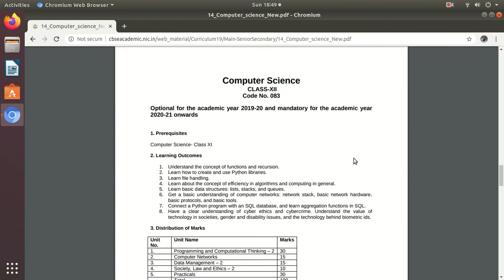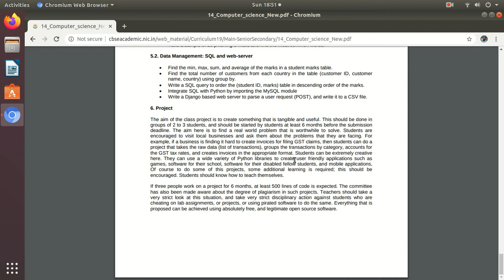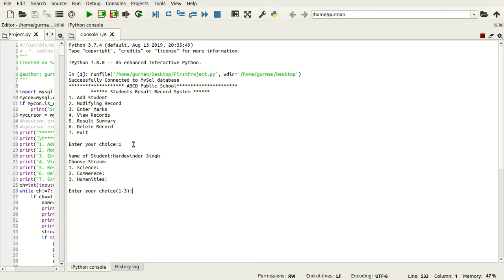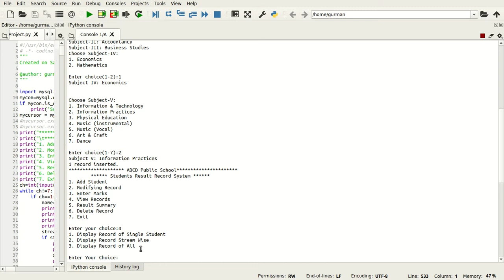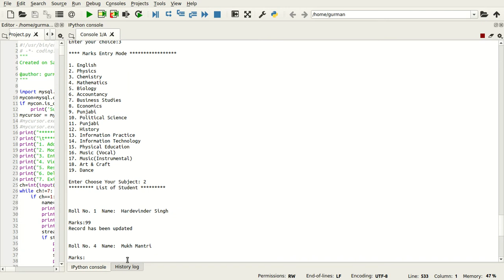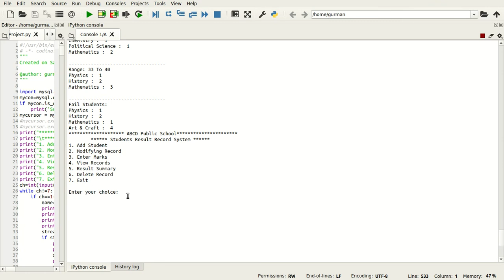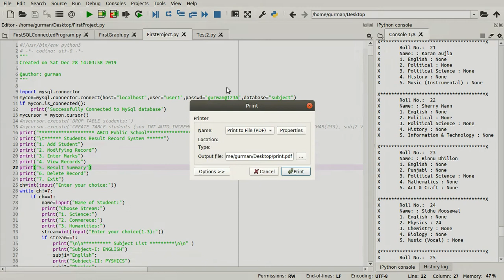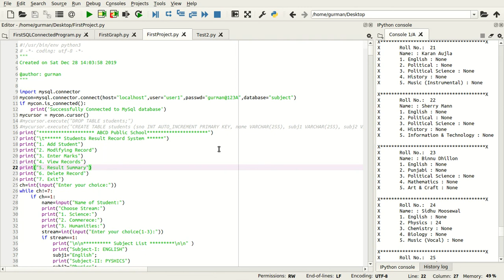Computer Science and Information Practice Project Using Python & mySQL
Project for Information Practice and Computer Science for class 10+2.
Live Demonstration using Anaconda (Spyder) and MySQL. Project on Students Result Record System for Higher Classes.